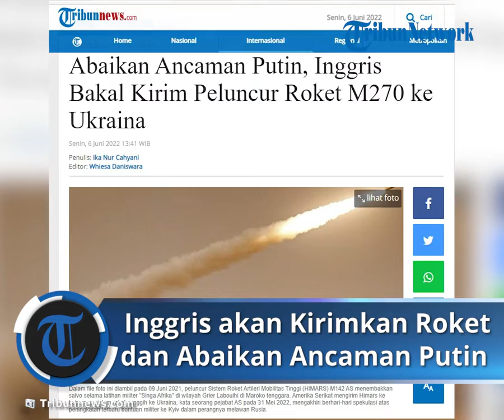Abaikan Ancaman Putin, Inggris Bakal Kirim Peluncur Roket M270 ke Ukraina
TRIBUN-VIDEO.COM - Inggris akan memberi Ukraina sistem roket multiple-launch M270 yang dapat menyerang target hingga 80 kilometer.

Menteri Pertahanan Inggris, Ben Wallace, mengatakan bantuan senjata lanjutan ini berkembang seiring dengan situasi perang di Ukraina.

Terlebih untuk menghadapi taktik baru dari Rusia.

"Sistem roket multiple-launch yang sangat andal ini akan memungkinkan teman-teman Ukraina kami untuk melindungi diri mereka dengan lebih baik terhadap penggunaan artileri jarak jauh yang brutal, yang telah digunakan pasukan Putin tanpa pandang bulu untuk meratakan kota-kota," kata Wallace dalam sebuah pernyataan, dilansir dari Reuters.

M270 Multiple Launch Rocket System adalah peluncur roket multipel lapis baja, self-propelled buatan Amerika Serikat.

Pertama kali digunakan Angkatan Darat AS pada 1983, M270 telah diadopsi beberapa negara anggota NATO.

M270 pernah digunakan dalam perang Teluk, perang Afghanistan, perang Irak, dan sekarang untuk perang Ukraina-Rusia.

Pekan lalu, Presiden AS Joe Biden mengumumkan akan memasok High Mobility Artillery Rocket System M142 atau HIMARS kepada Ukraina.

HIMARS akhirnya diberikan Biden setelah Kyiv menjamin tidak akan menggunakannya untuk menyerang wilayah Rusia.

Departemen Pertahanan AS mengatakan akan mengirim empat HIMARS M142 bersama dengan Sistem Roket Peluncuran Berganda Terpandu yang memiliki jangkauan lebih dari 64 kilometer.

Sementara itu, Inggris akan melatih pasukan Ukraina untuk menggunakan senjata baru tersebut.

Sebelumnya, Inggris telah melatih personel militer Ukraina untuk menggunakan kendaraan lapis baja darinya.

Ancaman Putin Terkait Bantuan Senjata AS

Dalam wawancaranya dengan saluran televisi Rossiya-1, Putin mengatakan Barat tidak ingin konflik di Ukraina segera berakhir.

Menurutnya, semua keributan terkait pengiriman senjata ke Kyiv bertujuan untuk memperpanjang konflik bersenjata di Ukraina.

"Dalam pandangan saya, semua keributan atas pengiriman persenjataan tambahan ini umumnya mengejar satu-satunya tujuan untuk memperpanjang konflik bersenjata selama mungkin," kata Putin kepada reporter Pavel Zarubin dalam program Vesti Nedeli, yang tayang pada Minggu (5/6/2022), dikutip dari TASS.

Pemimpin Rusia itu menanggapi pengiriman sistem roket Amerika Serikat kepada Ukraina.

Ia berujar, pasokan sistem roket peluncuran ganda dari AS tidak mengubah apa pun karena Kyiv sebelumnya memiliki inventaris persenjataan ini.

AS disebut hanya mengisi kembali stok yang dimiliki Kyiv.

"Tidak ada yang baru tentang itu," kata Putin.

"Ini semua adalah sistem roket peluncuran ganda dan tentara Ukraina mengoperasikan sistem roket Grad, Smerch, dan Uragan buatan Soviet dan Rusia yang serupa," ujarnya.

Pemimpin Rusia menilai jangkauan "tergantung pada roket yang digunakan dan bukan pada sistem itu sendiri."

"Apa yang kita dengar hari ini dan apa yang kita pahami, ini adalah roket yang terbang hingga jarak 45-70 km tergantung pada roket Tipe. Hal yang sama berlaku untuk sistem roket Grad, Uragan, dan Smerch yang saya bicarakan. Mereka juga memiliki jangkauan 40-70 km dan tidak ada yang baru tentang itu," jelas kepala negara.

"Inilah sebabnya, pengiriman oleh Amerika Serikat dan beberapa negara lain ini hanya dapat dikaitkan dengan niat untuk membantu Kiev menebus kerugian perangkat keras tempurnya," kata Putin.

Pemimpin Rusia ini juga mengomentari jaminan Kyiv kepada Barat bahwa sistem roket tersebut tidak akan digunakan untuk menyerang wilayah Rusia.

"Ini tidak ada hubungannya dengan kepercayaan atau ketidakpercayaan terhadap rezim Ukraina karena ini tergantung pada jenis roket yang akan dipasok Amerika," jawab Putin.

Putin pun memperingatkan bahwa Rusia akan menyerang fasilitas baru di Ukraina dengan adanya roket jarak jauh dari Barat.

"Jika sekarang menyangkut roket dan mereka dipasok, kami akan menarik kesimpulan dari itu dan menggunakan senjata kami yang kami miliki dalam jumlah yang cukup untuk menyerang fasilitas yang sejauh ini tidak kami serang," kata dia.

(Tribunnews/Ika Nur Cahyani)

Artikel ini telah tayang di Tribunnews.com dengan judul Abaikan Ancaman Putin, Inggris Bakal Kirim Peluncur Roket M270 ke Ukraina,

Area lampiran
Pratinjau video YouTube Abaikan Ancaman Putin, Inggris Bakal Kirim Peluncur Roket M270 ke Ukraina